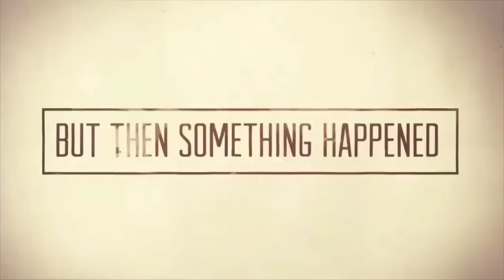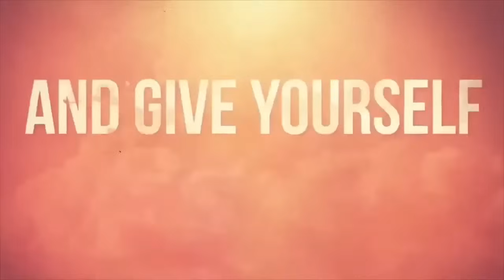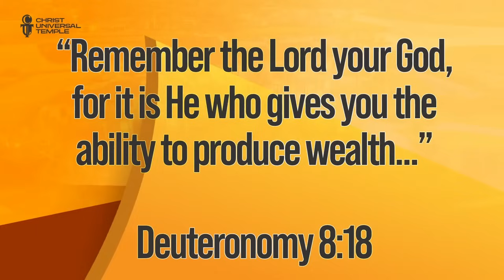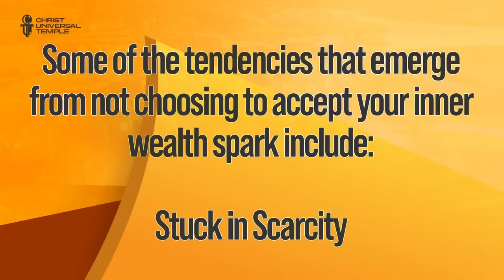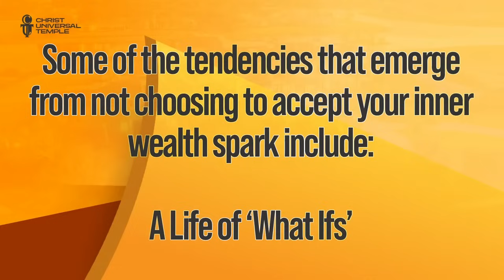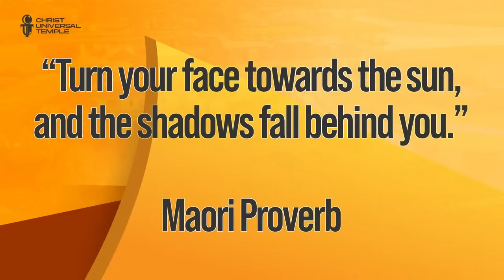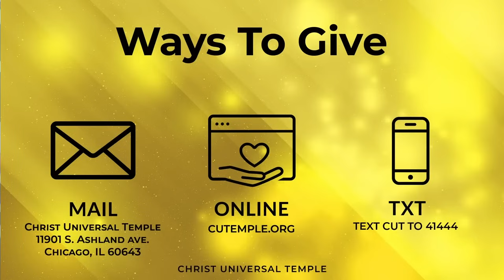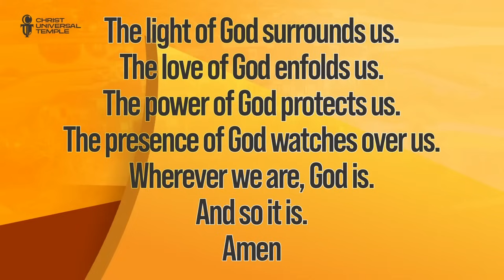Rev. James Parker -Sunday Service - The Wealth Spark Deuteronomy 8:18 NRSVUE 4/14/24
Join Us for CUT's Sunday Service! [10:30 AM CST] Please Share!